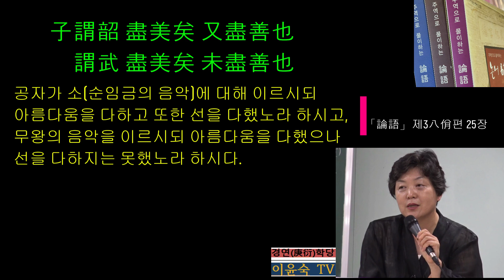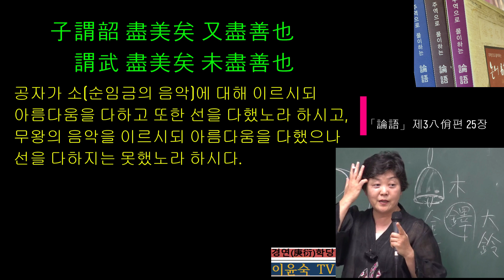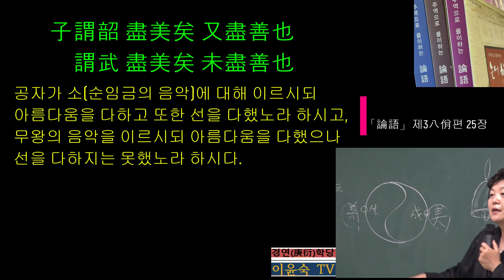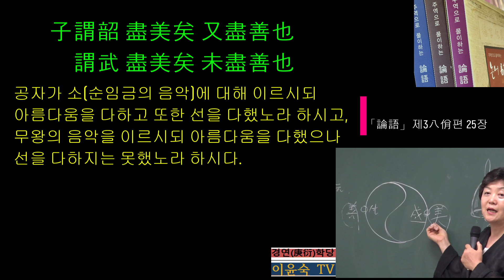(3 25) 「論語」제3八佾편 25장 : 子謂韶 盡美矣 又盡善也 謂武 盡美矣 未盡善也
공자는 舜임금의 樂(춤과 노래, 악기 연주를 모두 포함, 이하는 편의상 음악이라 표현한다)을 盡美盡善(美를 다하고, 善을 다함)이라 하고, 武王의 음악은 盡美나 盡善하지는 못하다고 하였다.
이러한 평가는 五行의 이치에 따른 것으로, 善은 오행상 東方木에 해당하고, 美는 西方金에 해당하는데 이치상 義와 통한다. 계절로 볼 때 木은 만물이 싹트는[生] 봄이기에 元德을 갖추고 있고 이를 따라 사람은 仁하는 것이며, 金은 만물이 결실을 맺는[成] 가을에 해당되기에 利德을 갖추고 있고 이를 따라 사람은 義하는 것이다.
또한 주역 乾괘 문언전에 따르면 元은 ‘善之長(善의 어른)’이고, 利는 義之和(의리의 화함)이다.  곧 舜임금은 타고난 효성으로 인해 堯임금에게 帝位를 선양받았고, 다시 禹에게 선양한 인물로 공자는 大知 ․ 大孝하다고 평가한다( 중용 6장과 17장). 이러한 舜임금은 하늘의 사덕인 元亨利貞을 그대로 따라 오행의 덕을 두루 갖추고 중용의 도를 실현한 인물이다.
그러므로 공자는 生成의 道라는 측면에서 순임금의 음악을 盡美盡善하다고 표현하였다. 돌고 도는 사계절을 春秋로 대표하듯이 봄의 덕과 가을의 덕으로 九德(밝은 덕)의 노래(歌)와 九韶(밝은 소)의 춤(舞)을 아울러 표현한 것이다.
한편 무왕은 은나라 말기의 폭군 주(紂)를 치고 왕위에 오른 인물로, 공자는 이를 “壹戎衣而有天下”(한번 군복을 입고 천하를 두었다/ 중용 제18장)하며, “革命하여 順乎天而應乎人”(혁명하여 하늘에 순종하고 백성에게 응하니 / 주역 澤火革괘 단전)이라 하였다.
곧 봄의 木德이 文德이라면 가을의 金德은 武德에 해당되므로 무왕이 만든 음악을 가을의 金德에 비춰서 武라고 하고, 盡美라고 평가한 것이다.
이런 측면에서 순임금의 盡美와 무왕의 盡美는 같은 표현이기는 하지만 내적으로는 약간의 차이가 난다. 이를테면 순임금이나 무왕은 모두 효를 이루신 분이지만 공자는 순임금에 대하여 ‘大孝’라 표현하고, 무왕에 대하여 ‘達孝’라는 표현을 쓴 것과 같다. 하지만 시작부터 善, 곧 仁을 다하지는 못했지만 이뤄낸 공(功)은 한가지라는 뜻에서 盡美하다고 평가한 것이다.